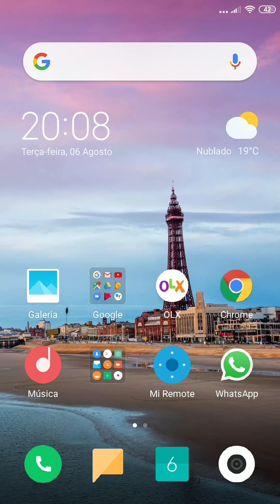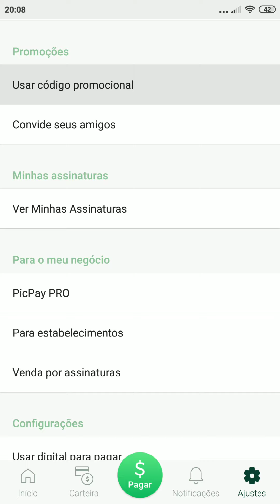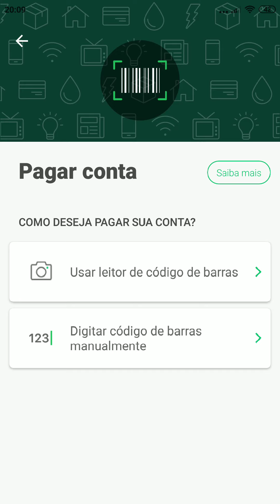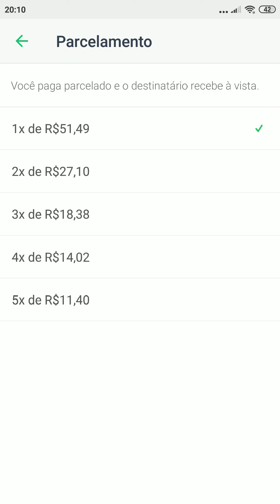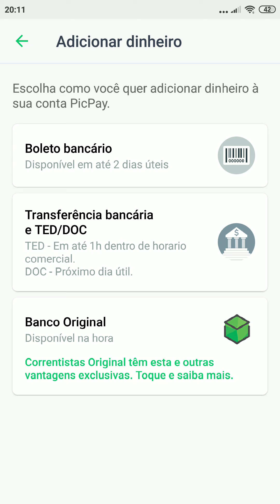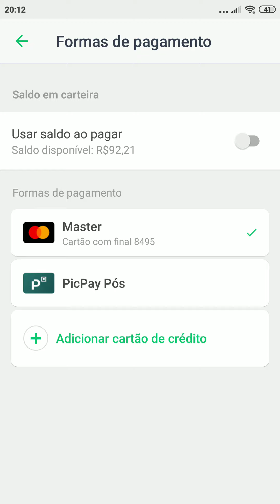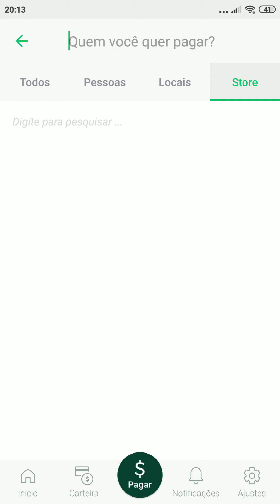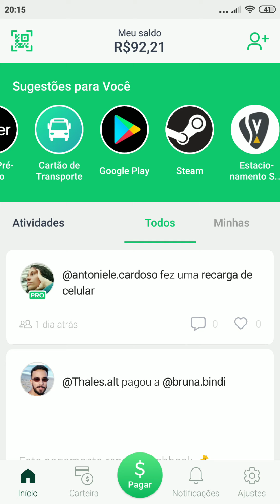PICPAY NÃO QUER QUE VOCÊ SAIBA - COMO PAGAR BOLETOS E CONTAS SEM TAXA ‹ Nov_idades Nova ›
PICPAY NÃO QUER QUE VOCÊ SAIBA - COMO PAGAR BOLETOS E CONTAS SEM TAXA